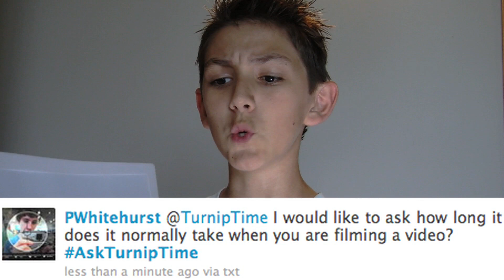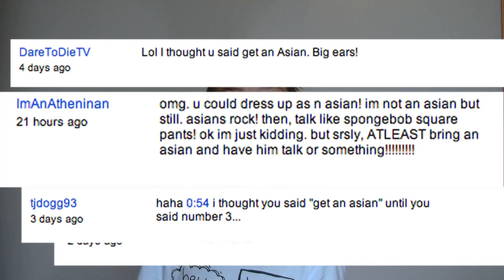TTT - Ep.2 - ASIAN BANANA!!!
--- READ THE RUTABAGA ROOT --- Click to see the whole description

So, here is the 2nd episode of Turnip Time Tuesdays, not much to say, other then to watch this video, check out the Channel and Dailybooth reccomendation, and if you want to post a video response of you eating a banana in high speed, that would be great!

Please make sure to thumbs up this video, I love thumbs up high in the sky!

-Harrison H.